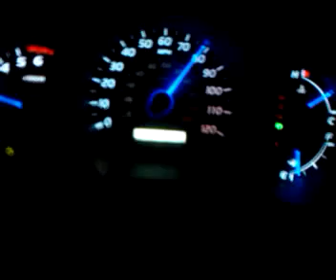05 Tacoma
Hot Rodding the Tacoma in town. Wicked Flow Exhaust and Dough Thorley Long Tube Headers